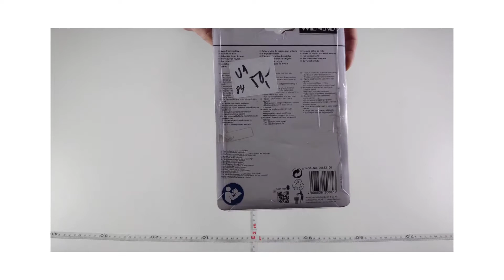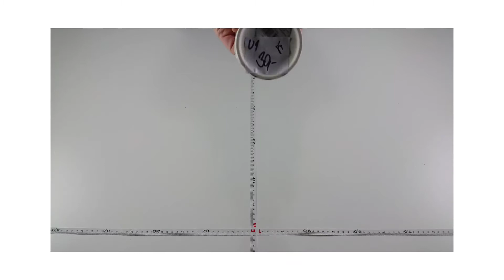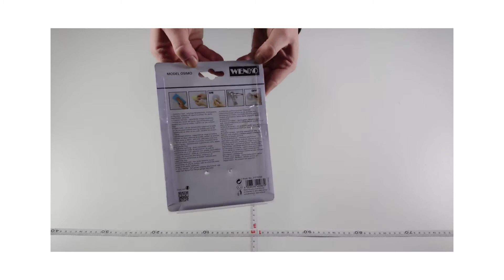Koupelnové doplňky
Nákup ve 3 krocích, je to tak snadné!

1. Zkoukni video

2. Zapiš si číslo produktu

3. Nakup na eshopu

Novinka v nakupování 🎊🍾 V reakci na podněty našich zákazníků, kteří se nemohli zúčastnit našich trhů, protože jsou zdaleka, zavádíme on-line vánoční trhy🌲 Abychom ušetřili náklady spojené s nafocením a popsáním zboží a mohli jsme vám ponechat nízké ceny jako byly na předvánočních trzích u nás na provozovně, zavádíme nový způsob nakupování drobných předmětů 🤩 Prozatím začínáme s prvními dvěma kategoriemi, ale dle zájmu jsme připraveni zavést pravidelné novinky. Za jakoukoli zpětnou vazbu, která nám pomůže vypilovat nedostatky, vám budeme vděčni 😍